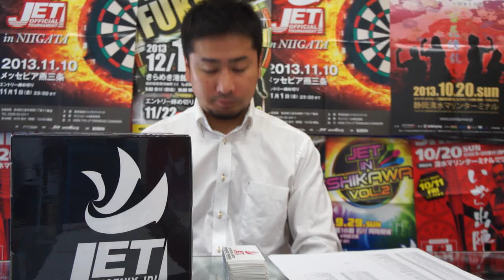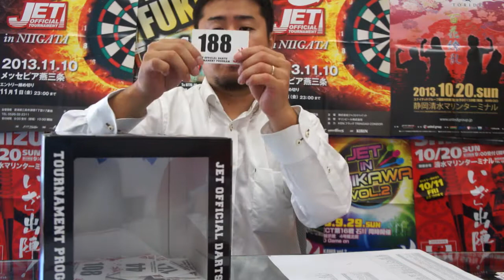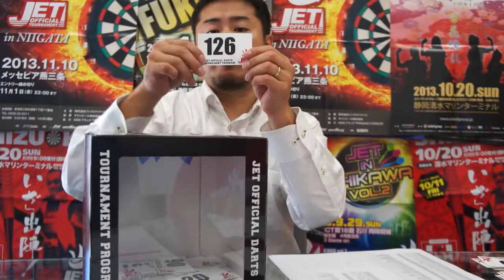JET in 新潟 VOL 3 男子シングルス抽選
【大会名称】 JET in 新潟 VOL.3
【開催日時】 2013年　11月10日(日)　開催
開場・エントリー　9:00集合・受付開始
【競技種目】 ダブルストーナメント＆GPシングルス(G1クラス)
【参加費用】 ダブルス　5500円/1名（ゲーム代込み）
GPシングルス　2000円/1名（ゲーム代込み）
【エントリー期間】 ～　11月　1日(金) 23:00必着
【会場】 メッセピア燕三条
【住所】 新潟県三条市須頃１丁目１７番地
【主催】 株式会社ジャストドゥイット
【協賛】 キリンビール株式会社
【協力】 KENフラッグ　TRiNiDAD
【大会問合せ】 JET運営 事務局 （株式会社ジャストドゥイット内）